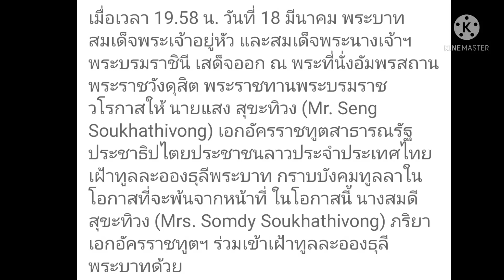ในหลวง พระราชินี พระราชทานพระบรมราชวโรกาสให้ทูตลาว เฝ้าฯ กราบบังคมทูลลา 8 มีนาคม 65